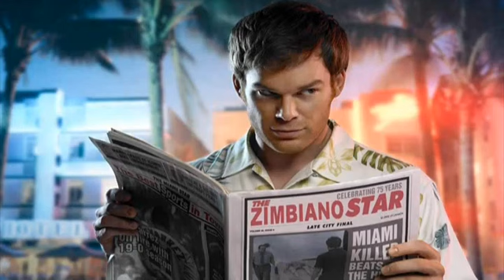Pubblicità Citroen DS4 - Yes Man - Prima versione